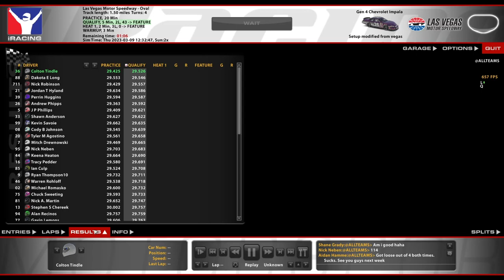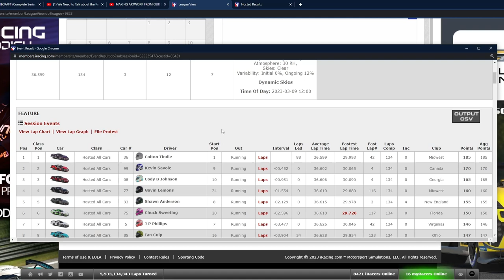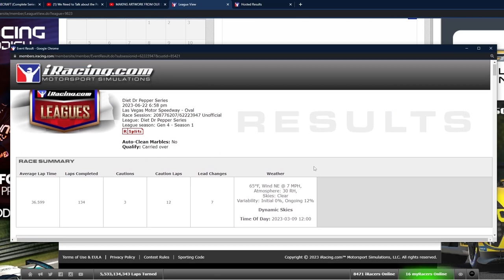Gen 4 @ Las Vegas - Diet Dr. Pepper Series S1R3 - iRacing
Sure would be crazy if this turned into a fuel mileage race, huh?

Chapters:
0:00 Qualifying
7:44 Heat Race
12:41 Race Start
31:26 Yellow Flag
36:56 Green Flag
57:11 Green Flag Pitstop
1:00:05 Yellow Flag
1:06:19 Green Flag
1:28:00 Yellow/Checkered Flag
1:37:11 Incidents